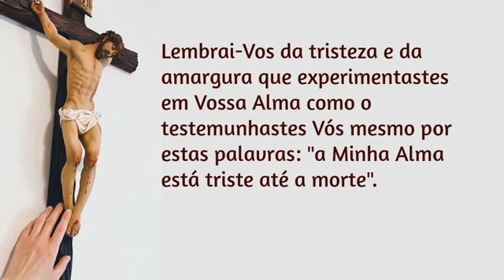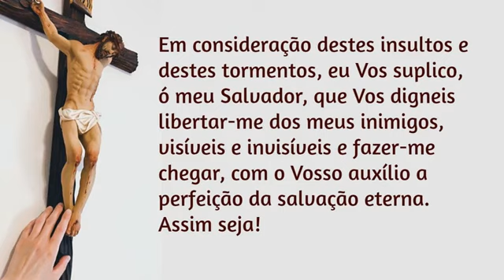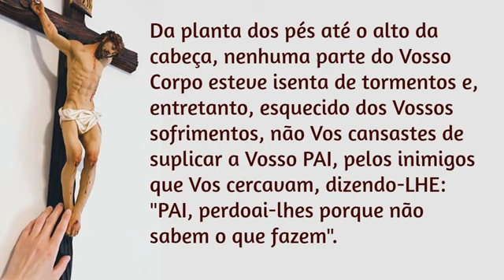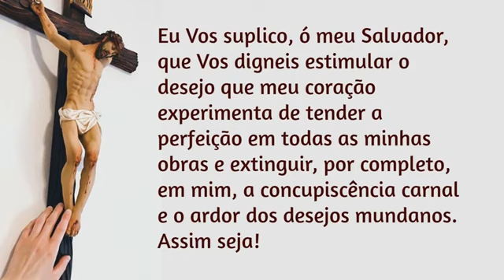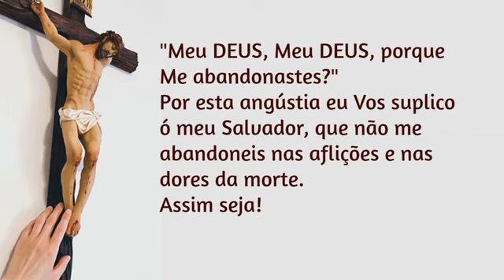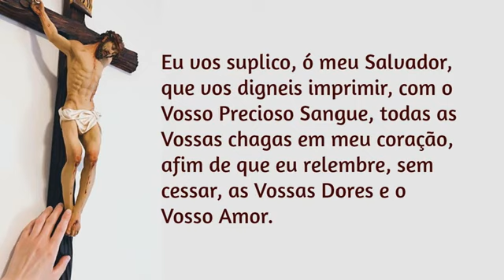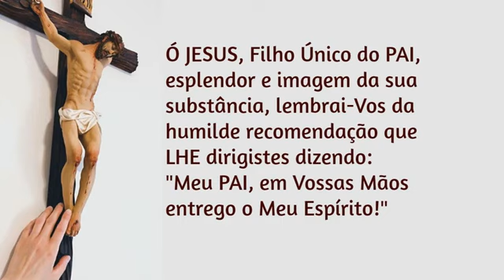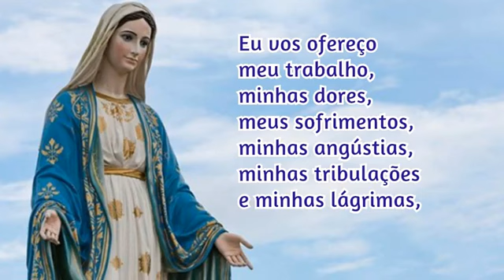16/11/2024 ORAÇÃO de Santa Brigida 15 ORAÇÕES para rezar durante UM ANO